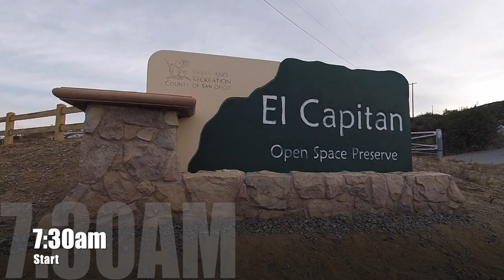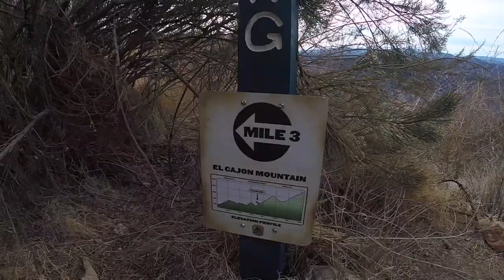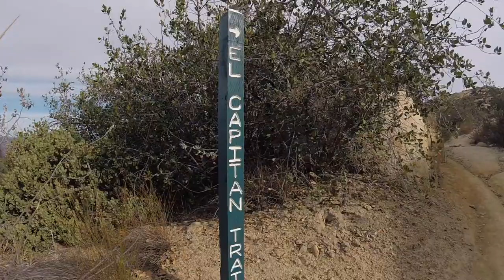El Capitan Preserve/El Cajon Mountain Trail | Lakeside, CA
This Hike is said to be the hardest hike in San Diego. Personally it's my favorite because of the different terrain (All San Diego hikes into one place). We had walked the entire trail which had taken us 8 hours to complete including breaks (4 hours up & 3 1/2 hours down). Parking is open 8am-5pm. You can also park on the main street if you aren't sure how long you'll take. There is a sign before you enter that says you need at least like 6 1/2* bottles worth of water (little more than 2L) I forgot but you'll see the sign. Other than that, enjoy your hike and remember there's no Uber to pick you up from up top!